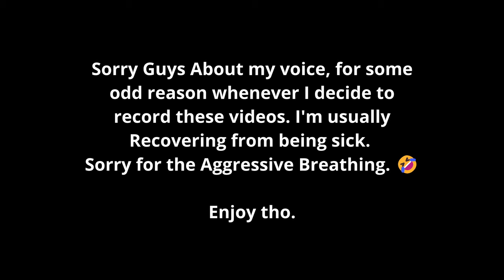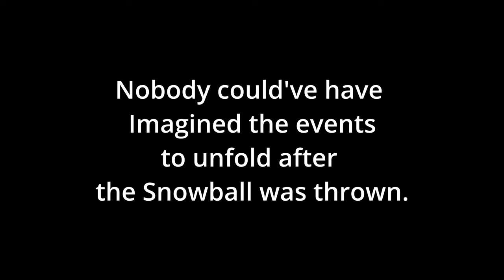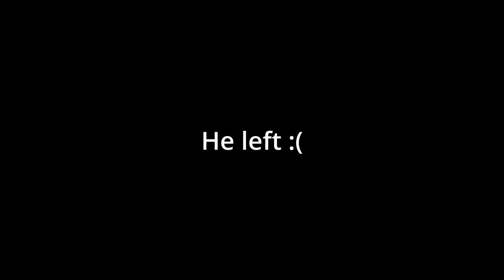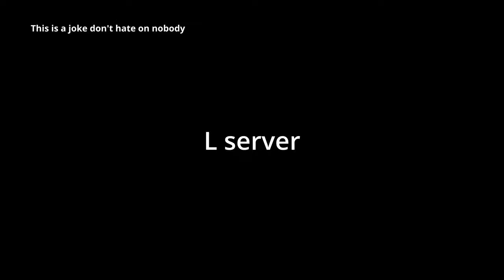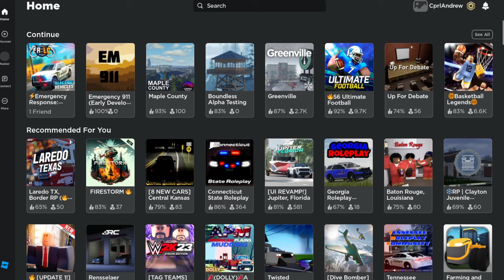"Kicking" Players (In front of mods) | ER:LC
Let's never forget about the iconic gray pickup truck.